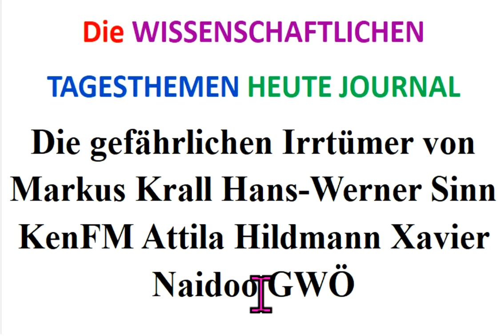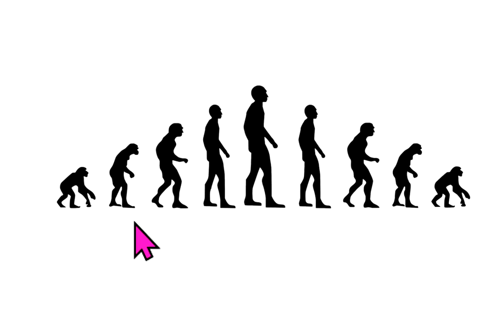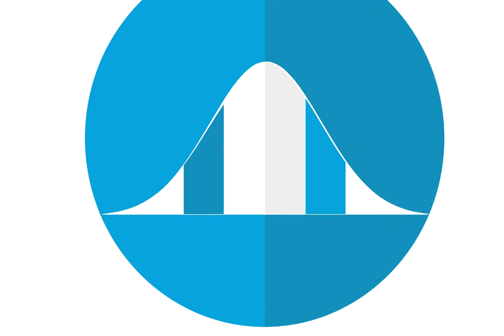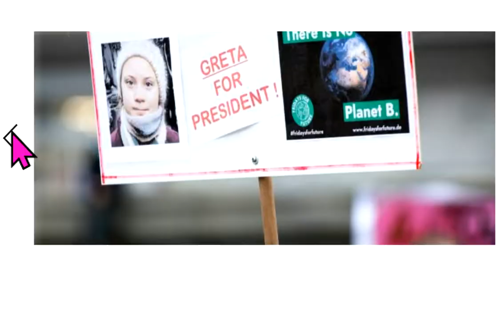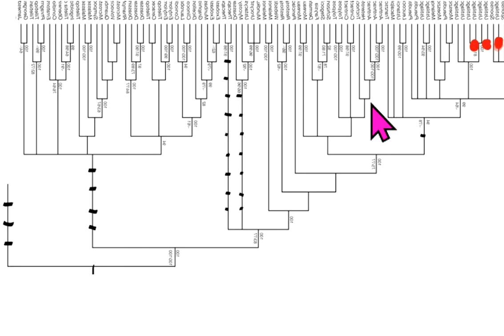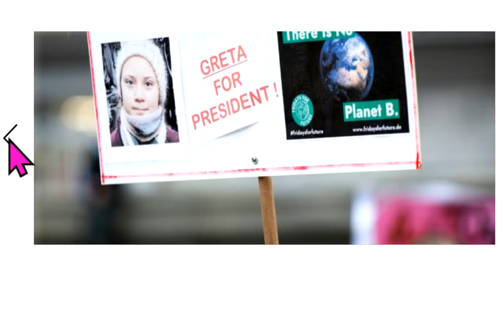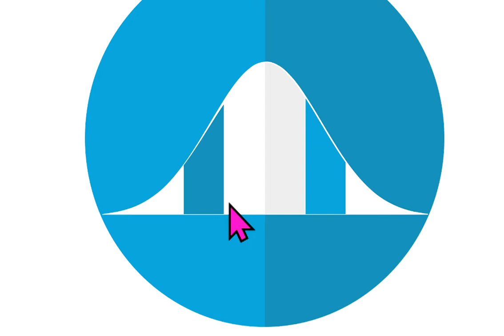Die gefährlichen Irrtümer von Markus Krall Hans-Werner Sinn KenFM Attila Hildmann Xavier Naidoo GWÖ